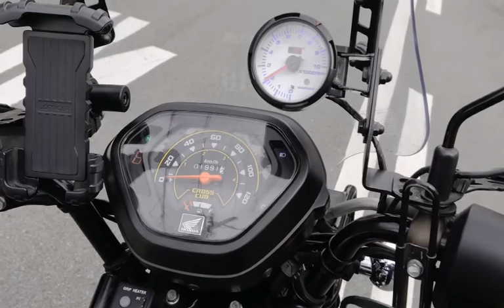クロスカブ110 くまもん 中古車 バイクショップ名:モトファクトリーHOPPER